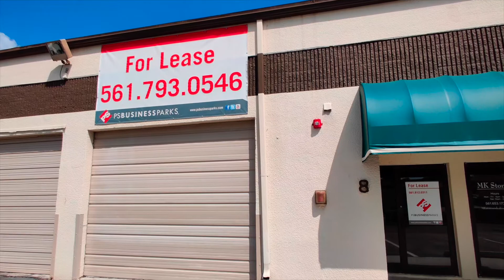Video Tours - Wellington Commerce Park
3132 Fortune Way

Wellington Commerce Park offers 260,000 square feet of office, warehouse, flex and storage. Suites range from 500 to more than 6,800 square feet in this flex zoned business park, which accommodates various types of businesses and their use. The park is in the Village of Wellington located west of West Palm Beach, within close proximity to US-441 (SR-7) and minutes away from the Florida Turnpike.